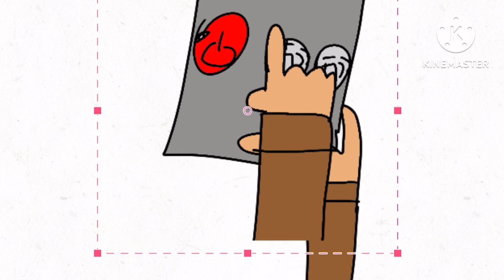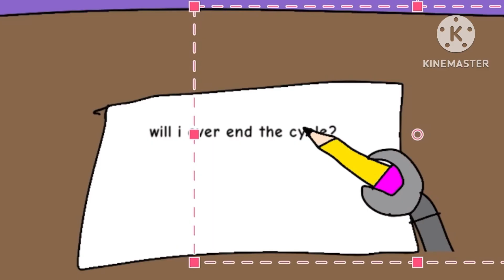Monos ultimatum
Original grinches ultimatum by @PilotRedSun